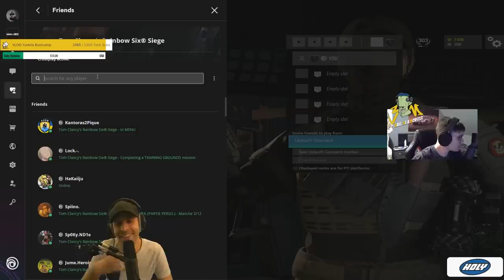JEUNE Vs. VIEUX sur Rainbow 6🤣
M0piz affronte Baggy ! Qui va gagner ce duel de L'HISTOIRE DU JEU !?